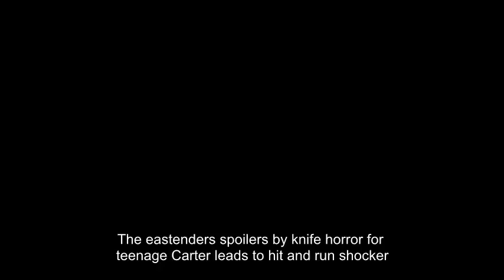EastEnders spoilers: Knife horror for Tina Carter leads to hit and run shocker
Tina Carter is about to stare danger in the face in dramatic EastEnders scenes as a gang pull a knife on her, leaving her in a distressed state which leads to a terrible tragedy unfolding. As Halloween gets underway, Tina heads out to fetch booze from the cash and carry for the celebrations at the Queen Vic but soon finds herself in terrible danger when she is surrounded. As a knife is pulled on her, the men try to steal her purse and nab the alcohol but Tina bravely fights back and manages to escape them unscathed.

However, the experience has left her traumatised and as she is driving back to Albert Square, a scary chain of events unfolds and a distracted Tina accidentally runs over young Janet Mitchell.

Having thought she had hit Dave the cat, Tina drives off but as Janet is found and the Mitchells are thrown into crisis, Tina realises the severity of what she has done. Will Janet survive and will Tina come clean? One to watch: Monday 30th October at 8pm on BBC One.